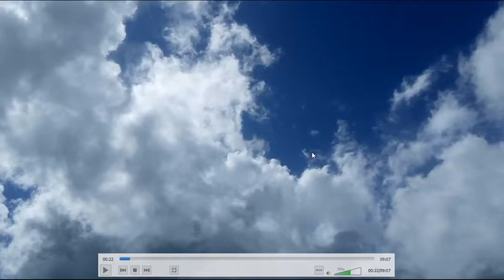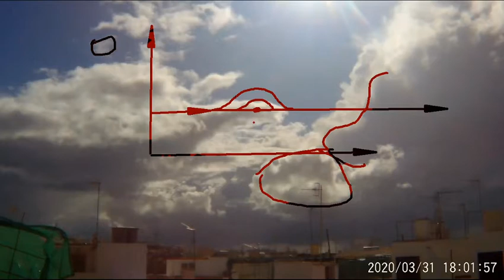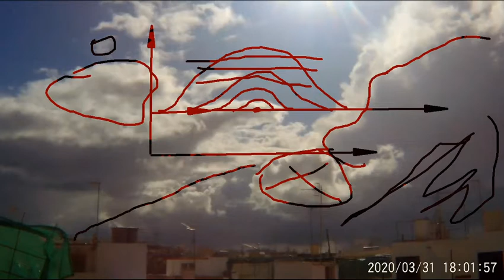"2020-04-30" Explicación de Prueba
Voy a probar con esta cutre explicación haber que tal el sonido y demás, como ocupa muchisimo menos que con la otra capturadora, así probare lo que tarda en subir, 50 megas un video de casi 10 minutos, vendria de lujo para más espacio en los HDD.